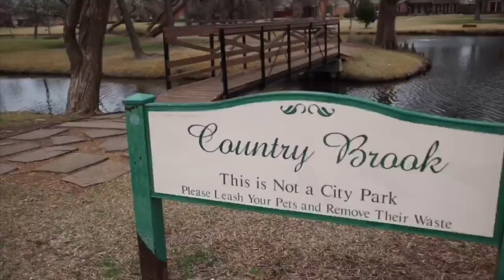SLAYIN BASS while FACEBOOK & INSTAGRAM are DOWN 🔥🔥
Description will get an update tonight... currently at work 🤫

👉🏼 Mysterytacklebox.com 👈🏼

GOOGANBAITS.COM

SHIMANO METANIUM DC Left Handed Retrieve:

🔊 main. song details coming tonight!